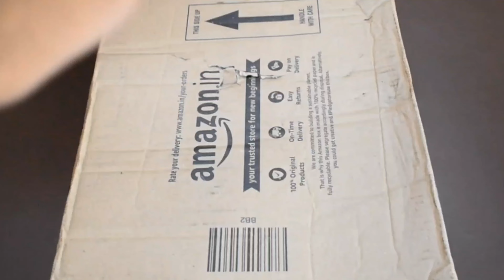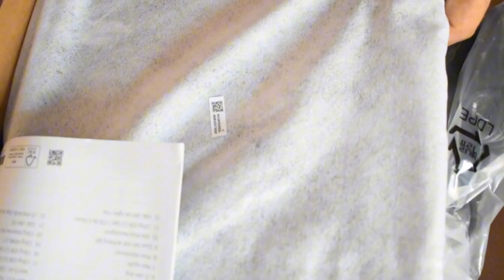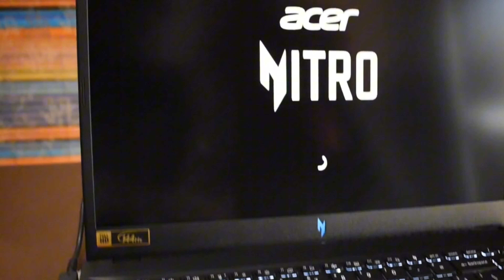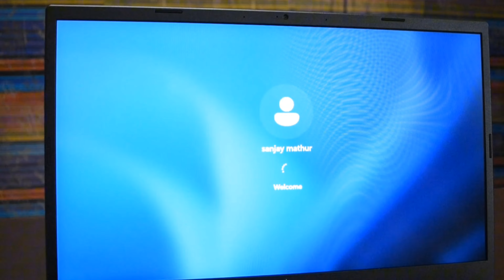Acer Nitro V 60,000 Gaming and Editing Laptop Unboxing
New Laptop.